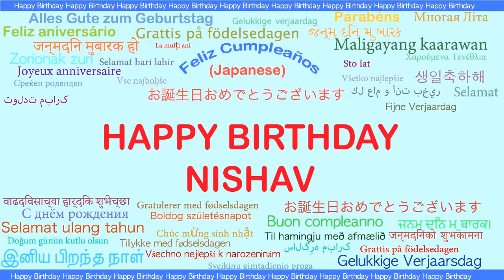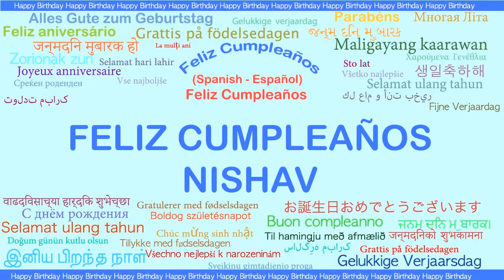Nishav Languages Idiomas - Happy Birthday